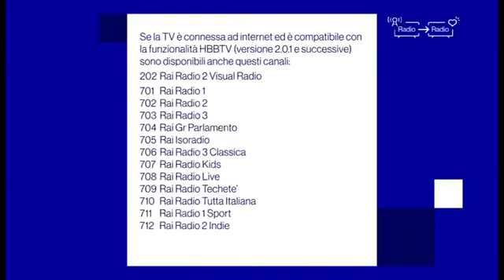Zapping - Rai Radio Indie